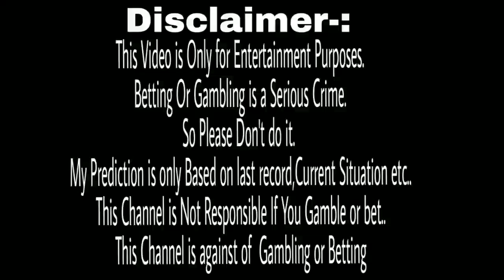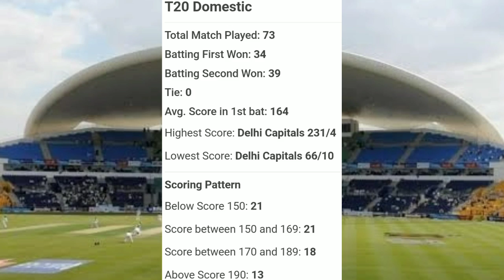IPL 2021:Chennai Super Kings Vs Sunrisers Hyderabad|23rd Match Prediction|CSK vs SRH Playing11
Hi I am Siba Prasad Mishra and You're Watching My Channel SpMishra Tech..Today's video is all about  Predicton IPL 2021 23rd Match Between Chennai Super Kings Vs Sunrisers Hyderabad On 28th April 2021..